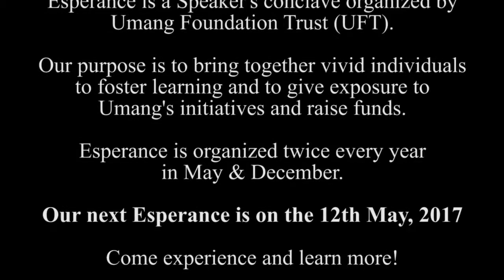Dance @ Esperance 1.1 | Dipika Pandey & Nimish Shitole and 8 Counts Dance Group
Dipika Pandey & Nimish Shitole showcasing famous latin dance forms bachata and salsa.
8 Counts Dance Group break the dance floor with some crazy Bollywood Tadka

For more talks please go through the below links

ESPERANCE 1.1

Mr. Pravin Sawant - Head Human Resources, 63 Moons Technologies Ltd

Mr. Arvind K Agrawal - Chief Financial Officer, Ajanta Pharma Ltd

Mr. Jonathan Bill - CEO and Co-founder Creditmate

Mr. Maran Govindasamy - Executive Director, Unifi Capital Pvt Ltd

ESPERANCE 1.0

Mr. Umesh Kunte - Managing Director, Besinz Pharma

Mr. Brillian S K - Head Human Resources, Times Centre for Learning

Mr. Jaysinh Babla - Executive Director, Miku Automotive

Mr. Bipin Regunathan - Chief Operating Office, Radhakrishna Foodland LTd